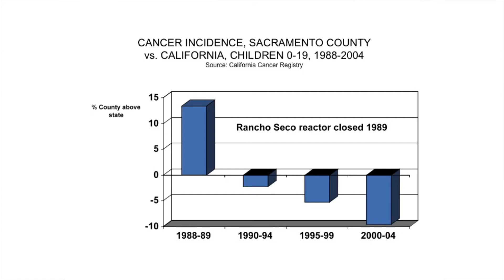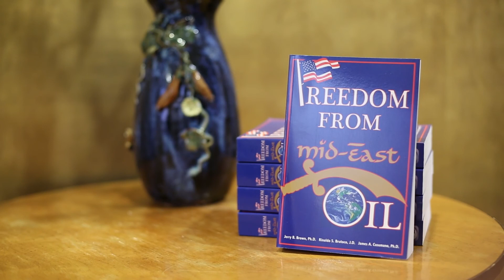Strontium 90: The Silent Killer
Help the Safe Energy Project make a short documentary film, "Silent Killer: Nuclear Power and Cancer", about the link between nuclear power plants and cancer, to shift nuclear policy in California and beyond